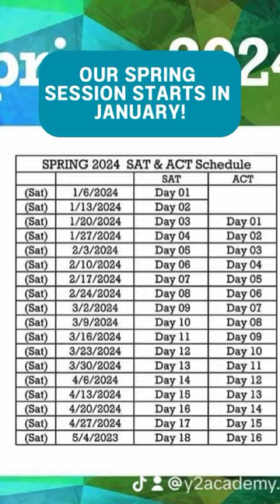college satprep highereducation baskingridgenj livingstonnj nj parsippany education